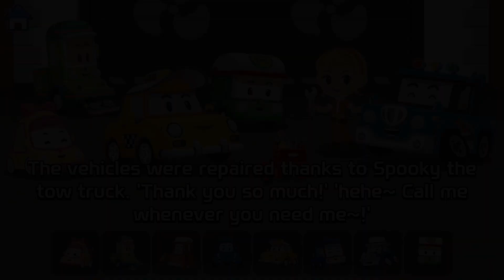Cokelat Truk jungkit | Pelangi Kendaraan | Robocar Poli Permainan Warna | Kigle TV Indonesia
Main game ini  - Robocar Poli Permainan Warna (Robocar Poli Color Game)

Permainan & Lagu Anak-anak | Kids Games, Toys & Songs | Jogos, Brinquedos e Músicas Infantis | 키즈 게임, 장난감 & 동요 | Juegos, Juguetes y Canciones para Niños | बच्चों के खेल, खिलौने और गाने | Детские игры, игрушки и песни | Trò chơi trẻ em, Đồ chơi & Bài hát |  Mga Larong Bata, Laruan at Kanta | Permainan & Lagu Kanak-kanak | เกมสำหรับเด็กของเล่นและเพลง